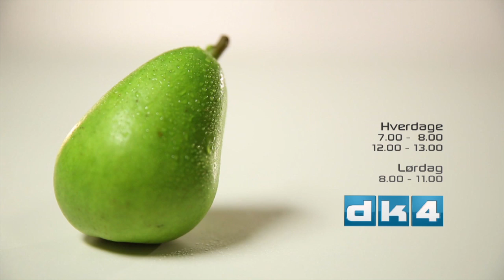Fit Talk - Gagendran Srisurendran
En ny vej til mere motion går gennem de gamle grækere, i hvert fald ifølge forfatteren til en ny bog om Calisthenics. Han mener, vi sagtens kan undvære fitnesscenteret og dyrt udstyr, for det handler bare om at komme ud i naturen og bruge kroppen. Alle kan være med, det er helt gratis og så er det over 3000 år gamle træningssystem meget effektivt. Gæsten i dag er aktivitetskoordinator og forfatter Gagendran Srisurendran.